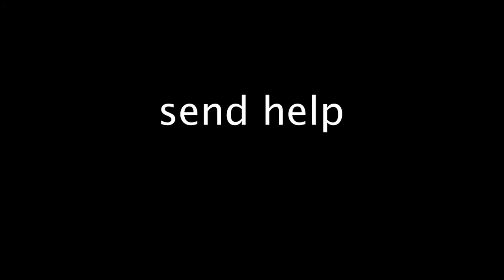GOOD GOD ALMIGHTY! Wreckfest EP. 2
Video description:
This is the race at Big Valley Speedway, but with a twist, this is the Figure 8 Track! There are some close calls, brutal crashes and great moments in this video! Enjoy the action!

Heel Insta: @theundisputedfuture_
Heel Twitter: @UndisputedGOAT

Like the bands? CHECK THEM OUT!